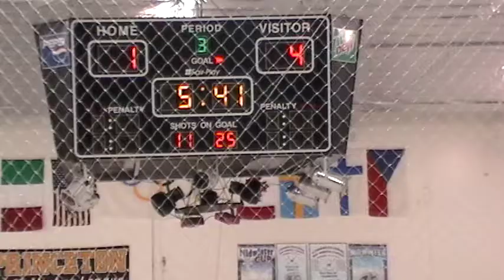10 09 2011 094344 - 3rd Period 7 of 12